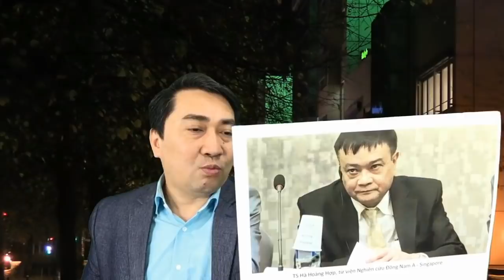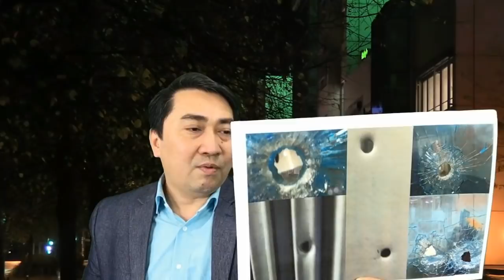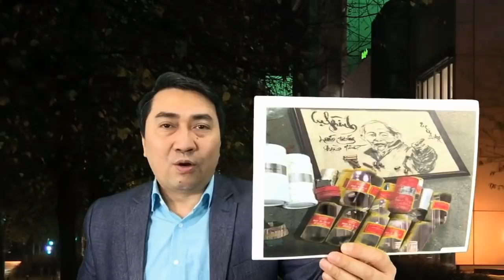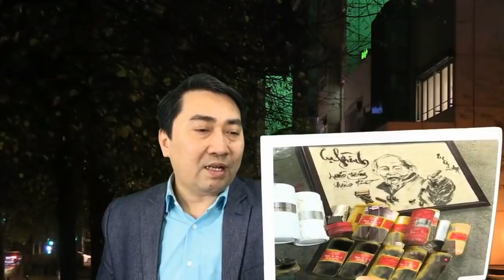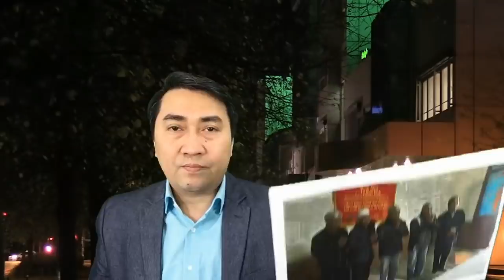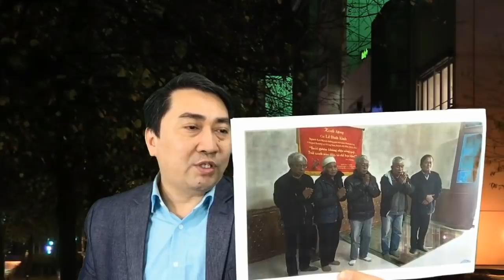Đồng Tâm: Vương Đình Huệ đối diện thực tế „phũ phàng“